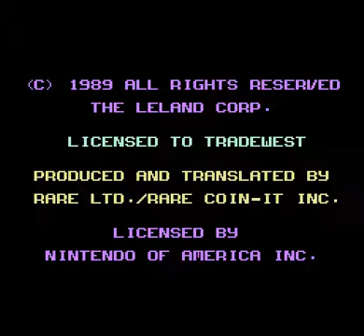NES A-Z: Ivan 'Ironman' Stewart's Super Off Road